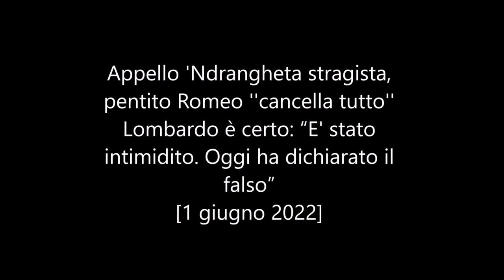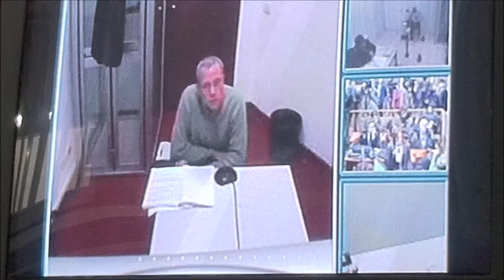Appello 'Ndrangheta stragista: "il pentito Romeo è stato intimidito. Oggi ha dichiarato il falso”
Appello 'Ndrangheta stragista, il pentito Romeo ''cancella tutto''. Il Procuratore aggiunto Lombardo è certo: “E' stato intimidito. Oggi ha dichiarato il falso” - [1 giugno 2022]

Ha negato di esser stato un uomo di 'Ndrangheta e di essere stato membro dell'organizzazione criminale al cui vertice c'erano Saverio Morabito ed i fratelli Sergi di Platì. Più volte si è trincerato dietro ai “non so” e “non ricordo” sui legami della 'Ndrangheta di Platì, sulla descrizione, in un tempo in cui nessuno aveva di fatto parlato di ciò, dei livelli di comando della 'Ndrangheta, non solo sul territorio calabrese, ma anche sul piano nazionale. E poi ancora un sostanziale silenzio sulle alleanze tra le cosche Barbaro, Papalia, Nirta e le relazioni con i De Stefano di Reggio Calabria e i Piromalli di Gioia Tauro, fino alla negazione dell'esistenza di una "Camera masso-mafiosa" (“Che io sappia esisteva la Camera di Lavoro”) in cui venivano definite le strategie su affari ed interessi criminali come il condizionamento di processi a carico degli elementi di primo piano della 'Ndrangheta.
Eppure di tutto questo aveva parlato in un verbale di sessanta pagine, datato maggio 1996.
E' questa la sintesi estrema della non semplice deposizione del collaboratore di giustizia Annunziatino Romeo, cugino e “uomo di fiducia di Saverio Morabito”, nonché “factotum di Rosario Barbaro”, arrestato nel 1990 per traffico di droga in Lombardia, nel processo d'appello 'Ndrangheta stragista.
Imputati sono il boss palermitano Giuseppe Graviano e Rocco Santo Filippone, ritenuto espressione della cosca Piromalli di Gioia Tauro, condannati entrambi all’ergastolo in primo grado per il duplice omicidio dei carabinieri Antonino Fava e Vincenzo Garofalo.
Nel corso dell'udienza Romeo è persino arrivato a negare di aver mai dichiarato determinate cose ai magistrati, ha detto “di non avere il minimo ricordo di questo verbale” e di “avere dubbi di aver fatto questo verbale” nonostante in quel documento vi sia la sua firma e la sua voce sia stata al tempo fonoregistrata.
A nulla, però, sono valse le contestazioni, per sollecitare la memoria, da parte del magistrato. Così, al termine dell'udienza, il parere di Lombardo è stato lapidario: “Ha dichiarato qui il falso”.
Per dimostrarlo il magistrato ha dovuto ripercorrere, contestazione dopo contestazione, quanto Romeo aveva riferito in passato.
E così è emerso che nel 1996 il racconto del collaboratore di giustizia era particolarmente ricco di particolari. “A Platì ci sono quattro famiglie - aveva detto all'epoca - rappresentano quattro famiglie ma tutti fanno capo a Barbaro Rosario... Il locale di Platì fa parte di tutta una famiglia. I Trimboli, gli Agresta, i Perra e i Barbaro sono tutti una famiglia. Anche se con cognomi diversi hanno un rappresentante di famiglia”.